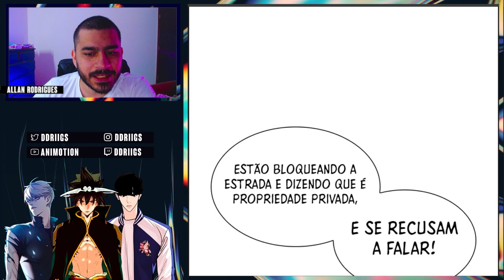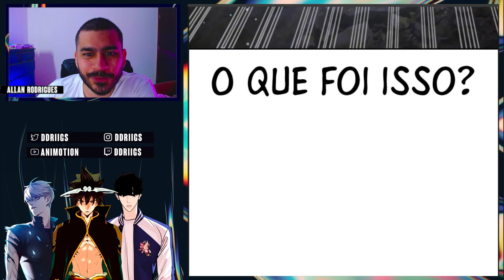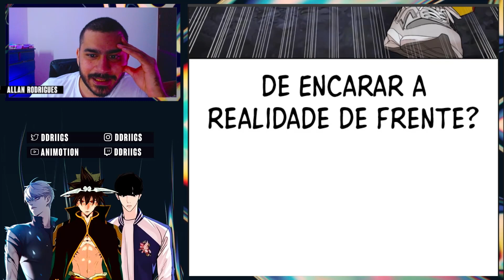HOBIN VAI ENTENDER QUE PRECISA JOGAR SUJO